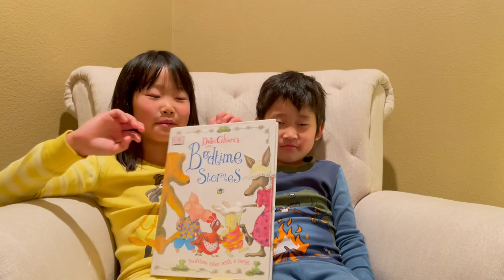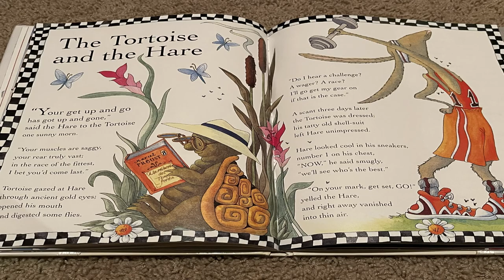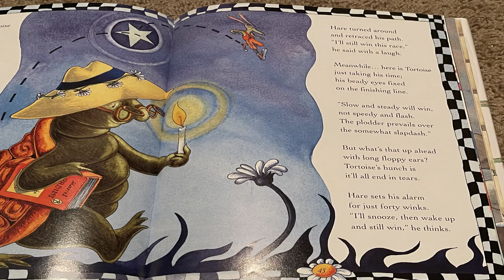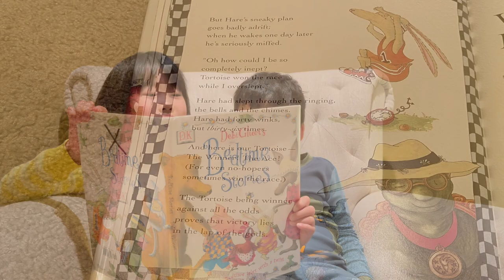Kids Book Read Aloud: Bedtime Stories 5 | Read Aloud Books for Children | Reading with Sandy Child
My name is Sandy. I like to read, draw, and play the piano.
I am 7 years old and I am in second grade.
I have a little brother that is 5 he likes to build Legos.

Kids Book Read Aloud: Bedtime Stories 5 | Read Aloud Books for Children | Reading with Sandy Children's Book

Debi Gliori's Bedtime Stories
Following on the success of The DK Book of Nursery Rhymes, Debi Gliori has applied her wit and paintbrush to familiar bedtime tales such as "The Little Red Hen," "The Lion and the Mouse," and eight other favorites. Painted with sweet humor and a special care for the details children love, these ever-so-slightly-twisted tales are updated favorites sure to please parents who grew up with them and their children who are hearing them for the first time.
Editorial ReviewsFrom Publishers Weekly

Gliori (Penguin Post) here reworks nine childhood chestnuts, four of them in verse. In her most successful effort, she sharpens the edge of the usually stolidly portrayed Little Red Hen. The plucky heroine possesses the overly bright eyes of a genuine workaholic and a passive-aggressive industriousness that's a perfect foil for the urbane insouciance of her antagonists ("Call me picky," complains the indolent Cat-after eating a breakfast that the hen has prepared-while simultaneously working a crossword puzzle, "but the porridge wasn't exactly up to scrrrratch, was it?"). On the next spread, Pig, Cat and Duck lounge by a pond with an hauteur worthy of habitus of the C"te d'Azur. A verse version of "The Town Mouse and the Country Mouse" also has some zingy moments, as when the rodents trek from the sticks to the swanky pad of the fashionable citydweller: "The cousins set off/ through cornfields and meadows;/ one in her waders/ the other, stillettoes." But the sense of irony and the characters' self-awareness-essential to the better fractured fairy tales-is missing here, for the most part (save for the clever porcine builder, Porkstone, who blithely watches the wolf huff and puff its way into his cement mixer). Still, when it comes to reassuring or even gently tickling her readers, Gliori has few equals. Ages 3-5.